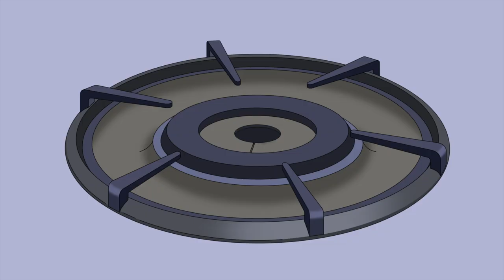American Dad: Steve the Songbird (Clip) | TBS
Steve becomes friends with the prisoners after he cooks them a tasty meal.

About American Dad:
Stan Smith leads the all-American family in this animated sitcom filled with wild and crazy extremes. Everyday life is taken to the limit as Stan applies the same drastic measures used in his job at the CIA to his home-life. Driven by machismo and the American dream, he is often blind to how horribly he fails at his attempts. This father may not know best but he never stops trying! Starring Seth MacFarlane (Stan Smith, Roger), Wendy Schaal (Francine Smith), Rachael MacFarlane (Hayley Smith), Scott Grimes (Steve Smith), Dee Bradley Baker (Klaus).